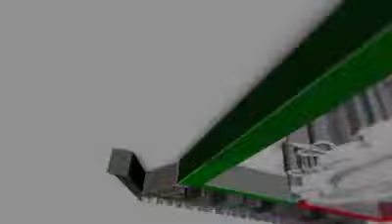visita de la Doctora Cristina Rodríguez, esposa del gobernador Alejandro Tello.